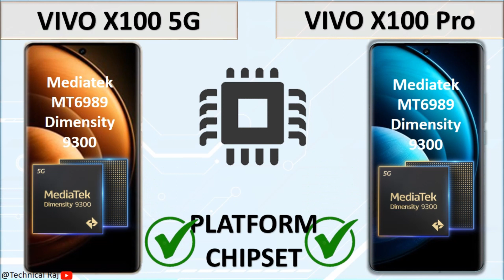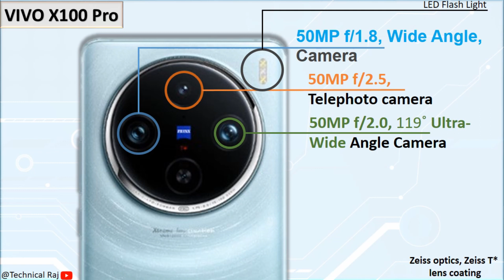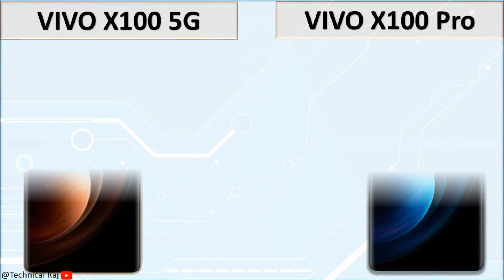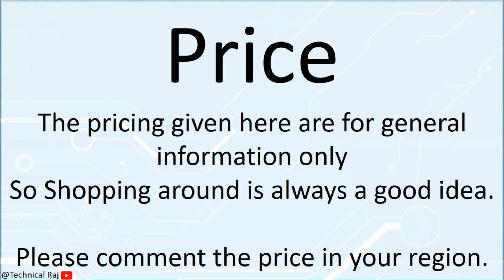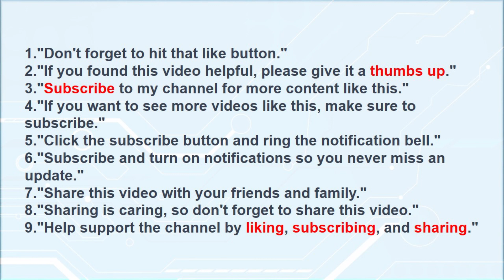VIVO X100 vs VIVO X100 Pro 5G | Which Phone is Better For You?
► Video Content :
00:00 Intro
00:09 Display
01:34 Performance
02:18 Camera
03:28 Storage
03:53 Battery
04:38 Connectivity & Network
05:44 Price
05:54 Result

vivo x100 launch date in india
vivo x100 pro 5g
x100 vivo
x100
x100 pro